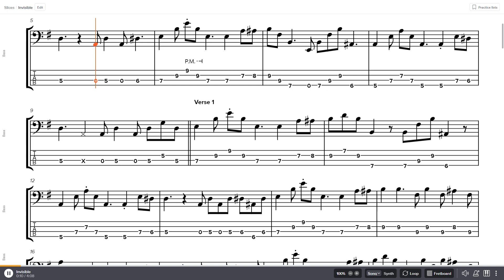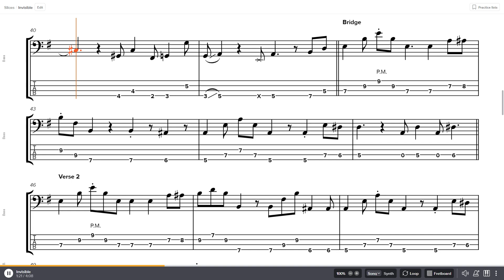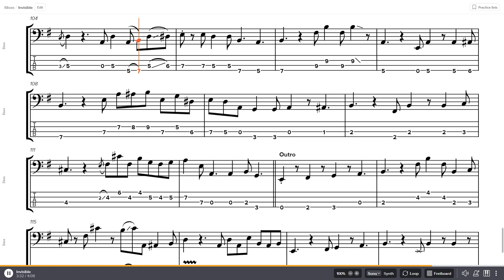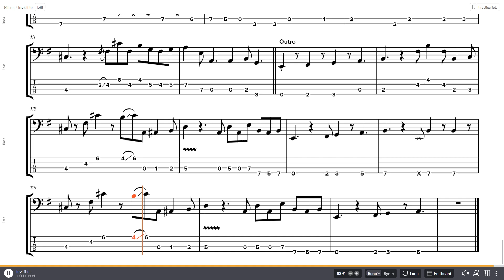MonoNeon - Invisible Bass Tab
Artist: Dywane "MonoNeon" Thomas Jr.
Album: Supermane
Year: 2021
Track: 2
Bass: MonoNeon
Genre: R&B, Soul

0:00 - Intro
0:19 - Verse 1
0:52 - Chorus 2
1:25 - Bridge
1:33 - Verse 2
2:05 - Chorus 2
2:38 - Interlude
2:58 - Solo
3:17 - Chorus 3
3:49- Outro